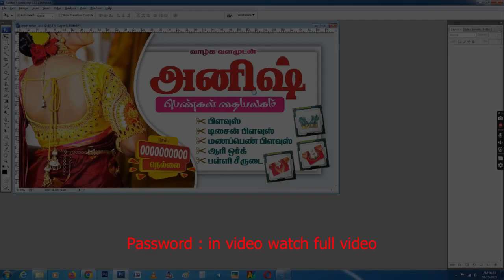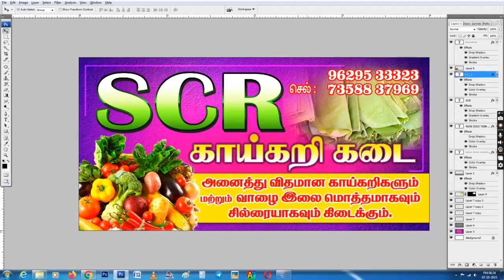PSD FILE FREE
Photoshop Shop Psd  download design